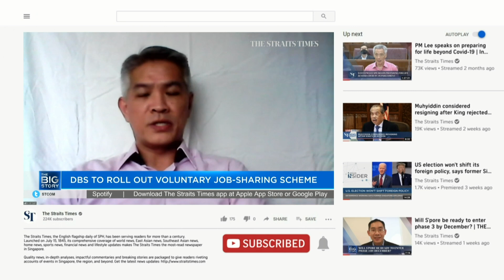Firms need maturity to implement job-sharing or it can lead to blame culture: SHRI | THE BIG STORY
Singapore Human Resources Institute's executive director Alvin Goh weighs in on DBS' introduction of a job-sharing scheme, and whether the bank's move will pave the way for other companies to follow suit. Read the story